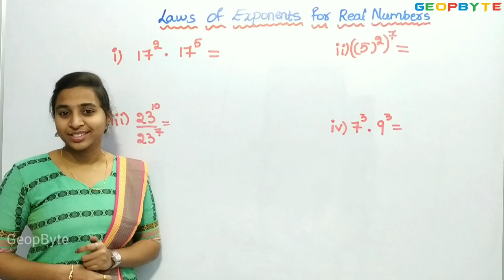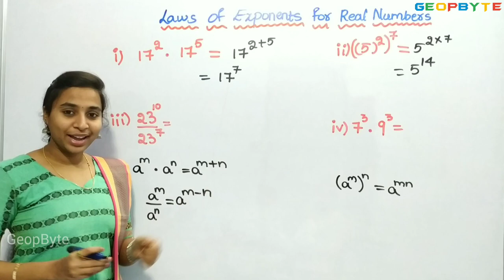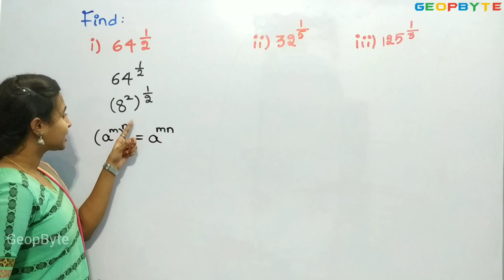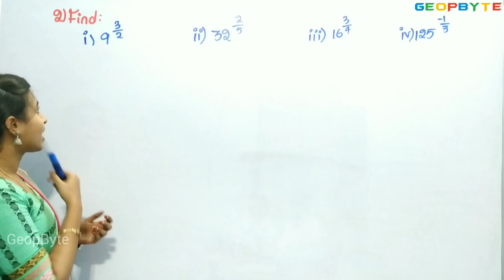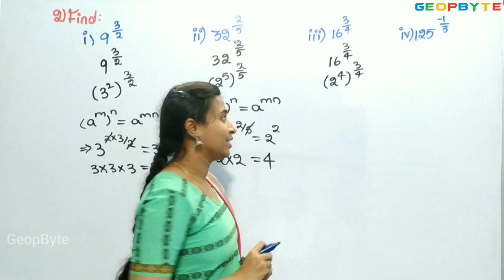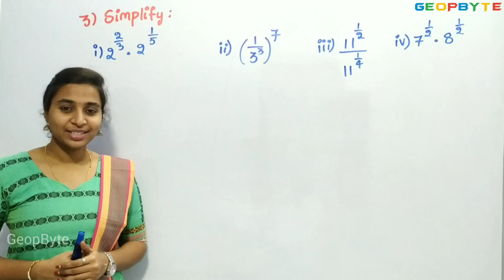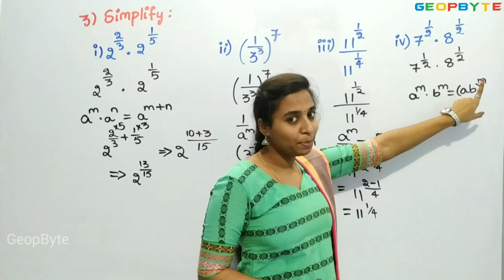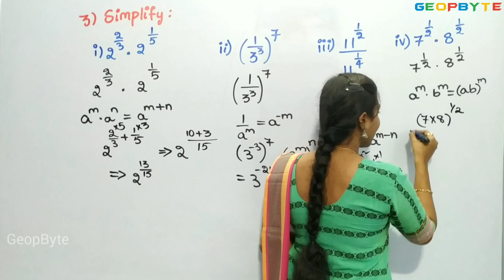Class 9 Maths | Chapter 1 – Number Systems | CBSE | NCERT | GeopByte | Part-12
Part-12

Timestamps:

00:00 Intro

 Outro

You are welcome to contact our team on Telegram to clarify any doubts regarding Class 9 Maths.